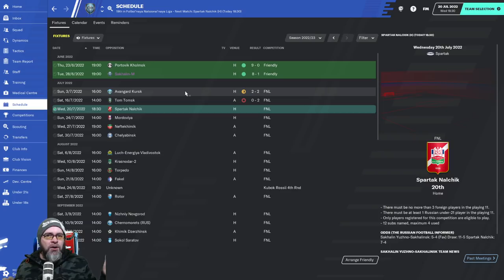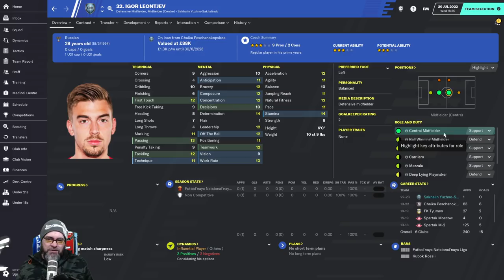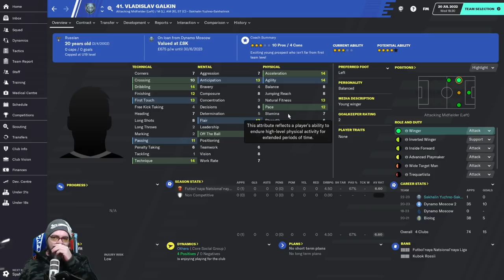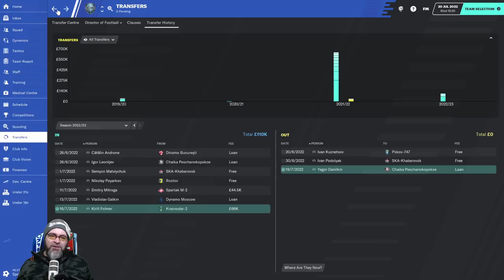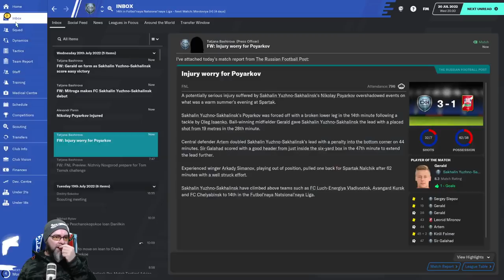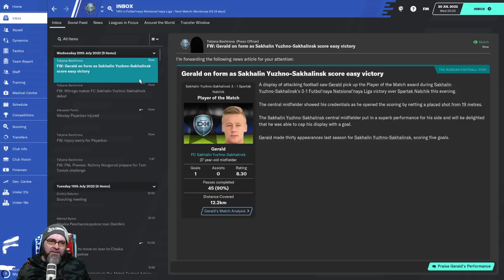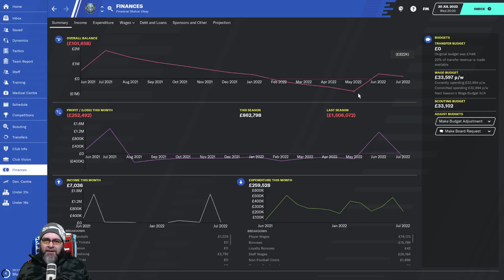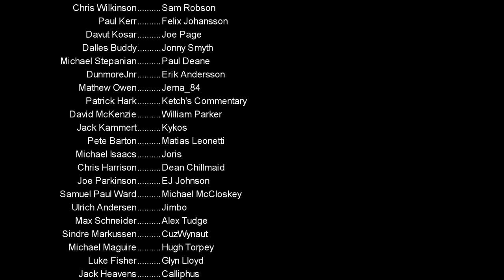FM20 - The Journeyman Unexplored Europe - C2 EP9 - GAME FACE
Welcome to Sakhalin Yuzhno-Sakhalinsk in the second division in Russia in the second leg of my FM20 Unexplored Europe Journeyman. We are only managing in countries that we have never managed in a Journeyman before in Football Manager.

Away games are a bit of a pain to get too

Expect all the fun skits and silly stuff you see from me. But in this save there is something more. I can't give you any more information but I will advise you to pay close attention.

Nations used in this year's Journeyman:
Austria
Belarus
Belgium
Croatia
Czech Republic
Denmark
Finland
Hungary
Iceland
Israel
Norway
Poland
Portugal
Romania
Russia
Serbia
Slovakia
Slovenia
Switzerland

PC Specs:
11GB ASUS ROG STRIX GEFORCE RTX 2080 Ti
4TB Samsung 860 EVO 2.5" SSD, SATA 6Gb/s
12TB SEAGATE BARRACUDA PRO 3.5", 7200 RPM
1st M.2 SSD Drive 512GB INTEL® 760p M.2 NVMe PCIe SSD